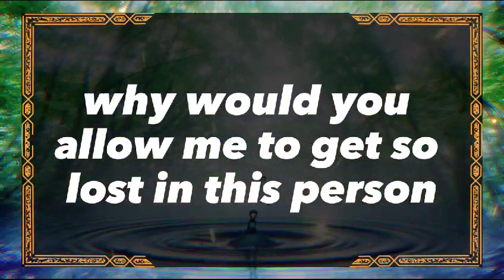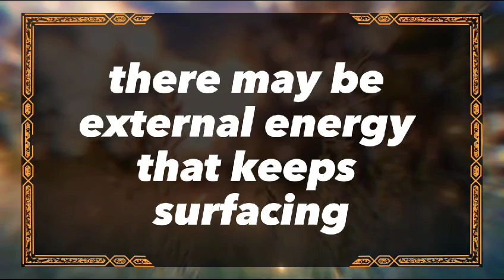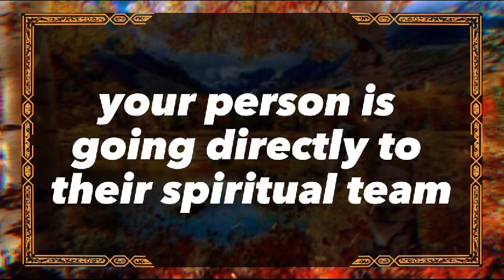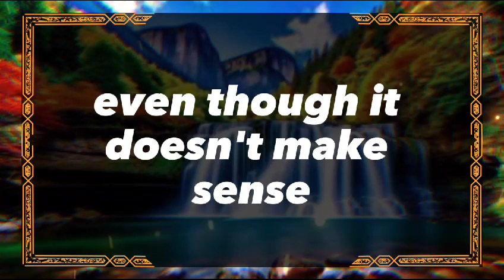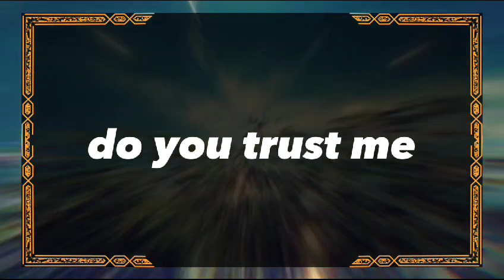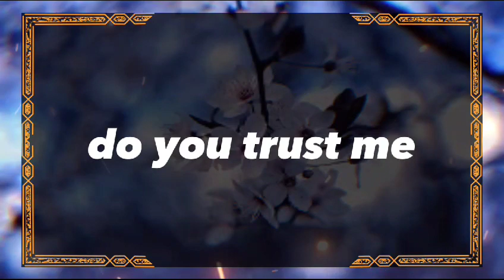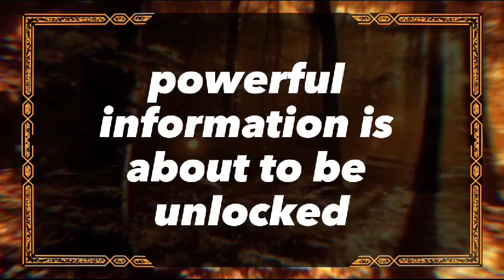😱Shocking!!! 💔 THEY DEACTIVATED THE FEAR OF SOCIAL . dm to df twin flame reading